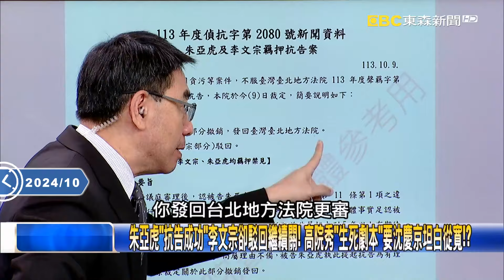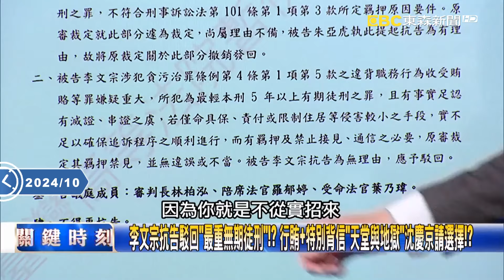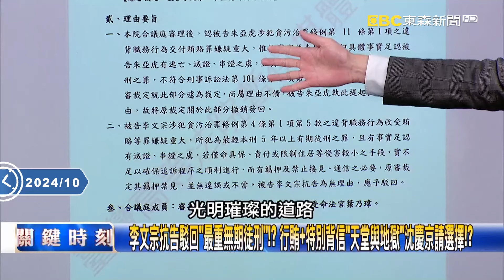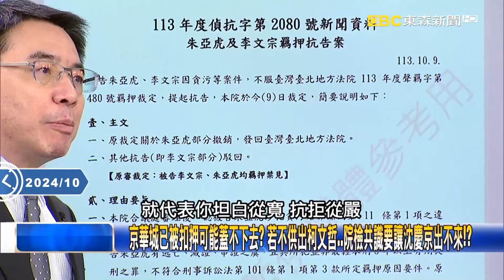朱亞虎全招了當「模範被告」示範給每個在押被告看？若不供出柯文哲…院檢共識要讓沈慶京出不來！？｜劉寶傑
【無罪推定】

(00:00:00) Part1:朱亞虎「抗告成功」李文宗卻駁回繼續關！ 高院秀「生死劇本」要沈慶京坦白從寬！？【關鍵時刻】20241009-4 劉寶傑 張禹宣 吳子嘉 苗博雅 游淑慧 黃暐瀚 姚惠珍 黃世聰

(00:36:14) Part2:沈慶京昔出書「向命運挑戰的經濟戰士」！ 吳：地基深度超101建物拆掉恐「不平衡」！【關鍵時刻】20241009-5 劉寶傑 吳子嘉 苗博雅

(00:49:24) Part3:京華城開發量體大完工將「衝擊北市交通」 吳：柯當8年市長竟無「都市規劃概念」！【關鍵時刻】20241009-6 劉寶傑 吳子嘉